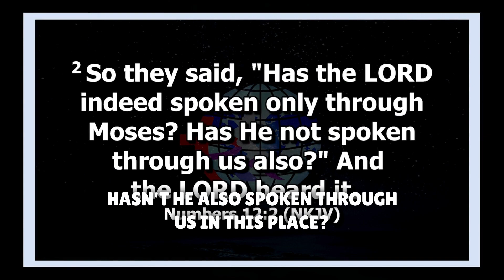Another Level The Character of Aaron (Pt.1)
Discover Aaron's character flaws—hypocrisy, inconsistency, and betrayal—as highlighted in his journey alongside Moses. Learn from his lack of divine encounters and strive to seek closeness with God while avoiding exhibiting similar traits.